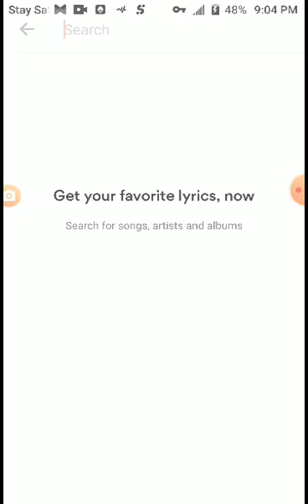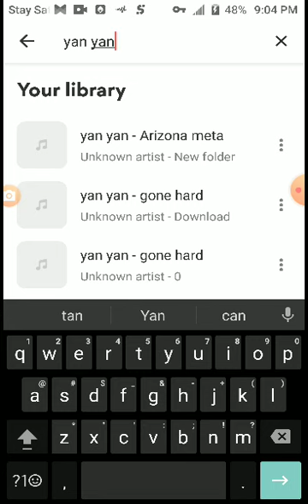Audiomac music to phone library on android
Moving downloaded music from audiomac to music player library on android